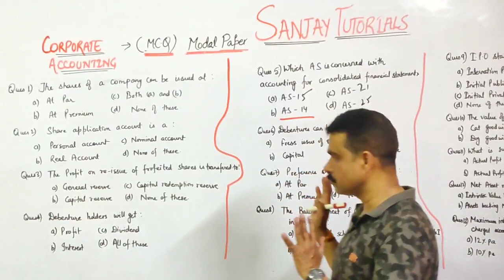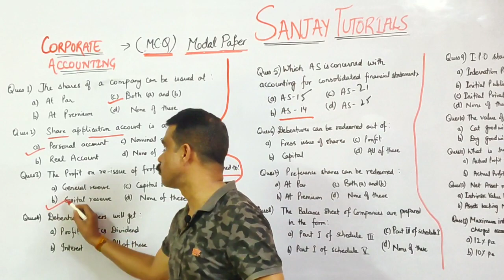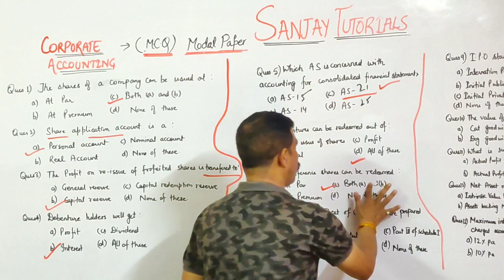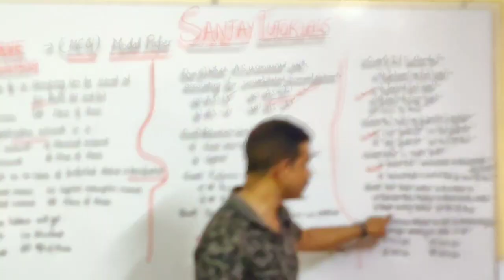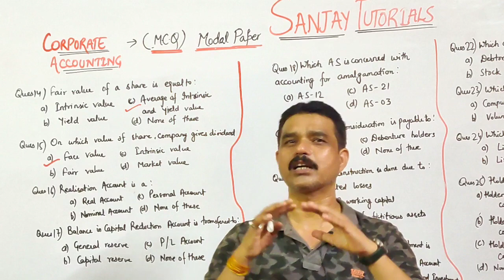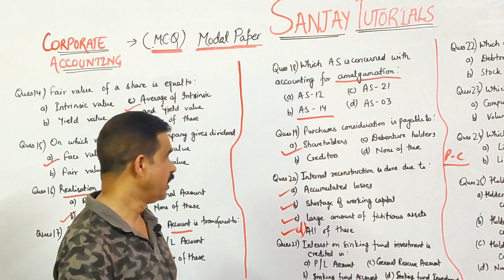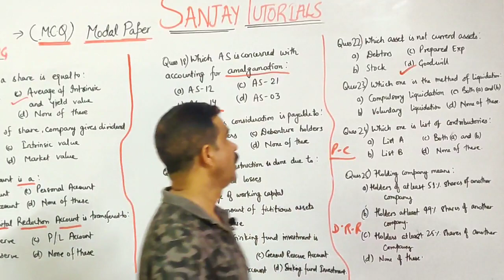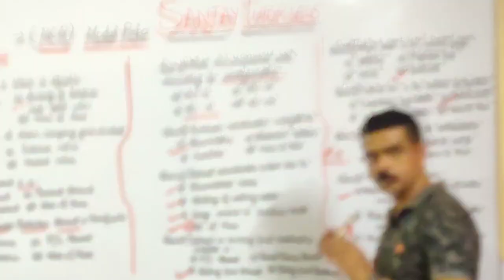CORPORATE ACCOUNTING ( M C Q ) MODAL PAPER